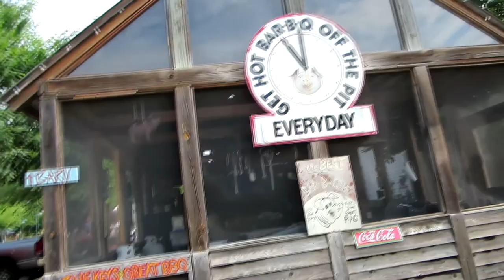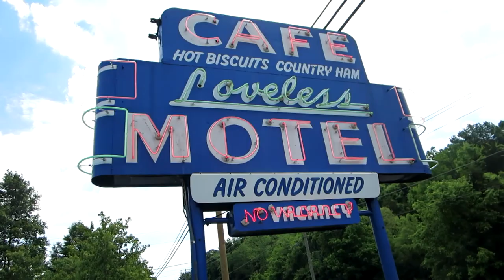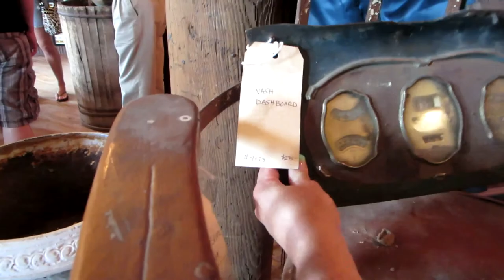Shake, Shake, Shake (Day 59) 06-01-2014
Day 1 of our first full day in Nashville, breakfast, American Pickers and the KLove Fan awards at the Grand Ole Opry!
Featured videos
Heath